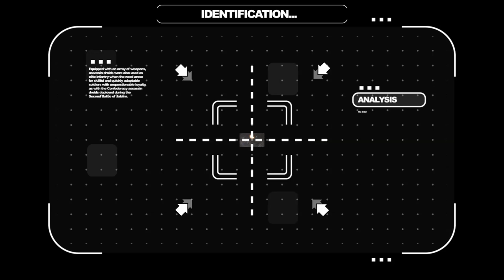LEGO Star Wars 1313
Elite Assassin Droids have escaped from subterranean Level 1313. The Republic must now confront them.

This is my biggest project to date. I started filming during Summer 2012 and worked for months on the editing and the effects. Here it is, enjoy!